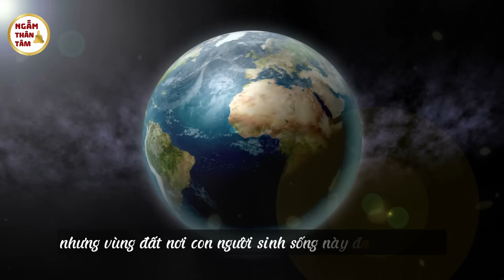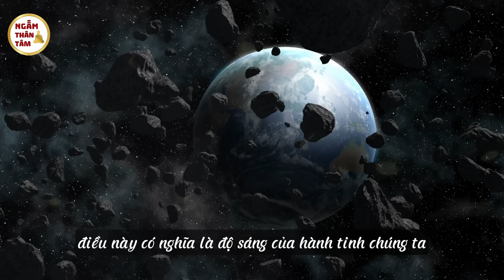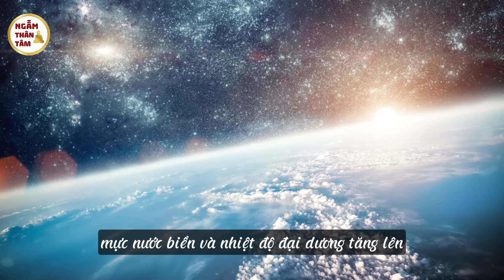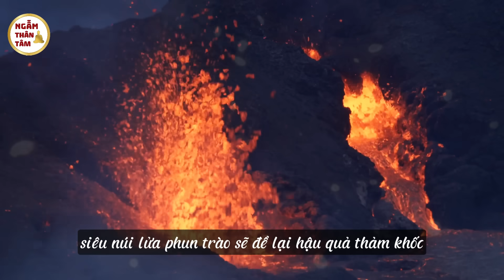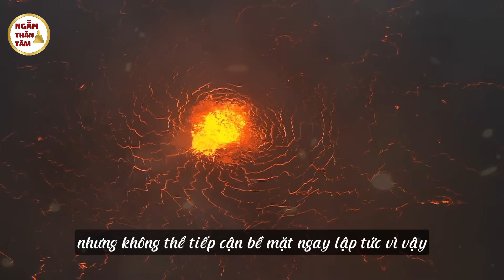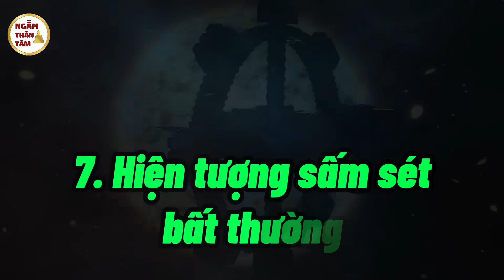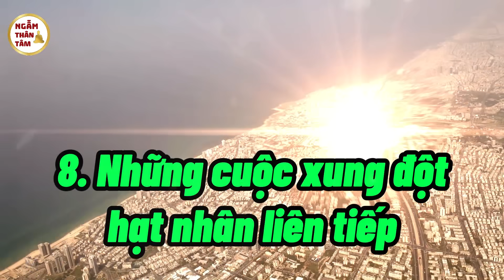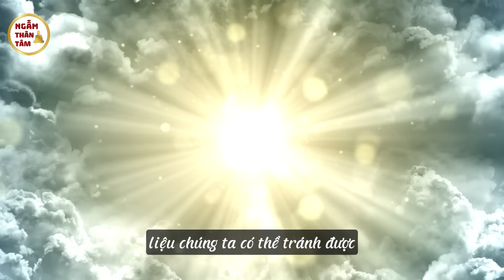Ngẫm Thân Tâm: 8 Đại Nạn Giáng Xuống Trái Đất 2024, Kiếp Nạn Cuối Là Khủng Khiếp Nhất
Trong các video trước, chúng ta thường đề cập tới rất nhiều các lời tiên tri và dự ngôn từ cổ chí kim. Điều này khiến không ít người tự hỏi tại sao hầu hết các tiên tri đều nói về những điều không may. Tuy nhiên, trong vài năm trở lại đây, các thảm họa thiên nhiên kỳ lạ dồn dập kéo tới, đã xác thực những lời tiên tri này. Đáng sợ hơn nữa là trong vài tháng tới, 8 dự đoán sau rất có thể sẽ trở thành hiện thực. Nhân loại sẽ phải đối mặt với 8 đại nạn còn nguy hiểm hơn cả đại dịch covid 19.

Ngẫm Thân Tâm